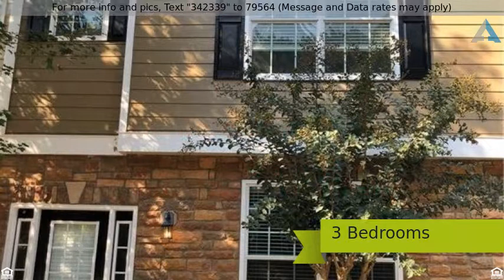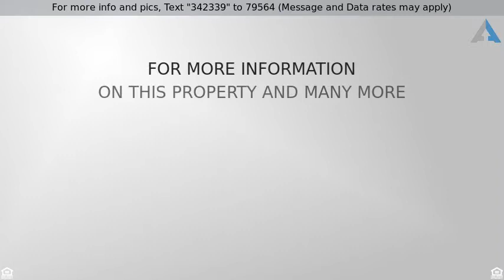Priced at $165,000 - 243 Riverstone Commons Circle, Canton, GA 30114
Rented Investment Property in the Riverstone Commons Subdivision

RENTED INVESTMENT PROPERTY: 1200 / MONTH - with a 1year lease. Spacious 3 Bedroom / 2.5 Bath End ( Corner) Townhouse with extra yard. Has Garden tub in Master bathroom. Spacious living room with adjoining Dining area. Kitchen has view to family room. Home is Clean and ready for your family to occupy. This is a quiet and peaceful subdivision. Community has a Pool and play ground for family enjoyment. Close to Shopping, dining, and Downtown Canton. Easy access to I-575.  Bring offers. Price is negotiable.